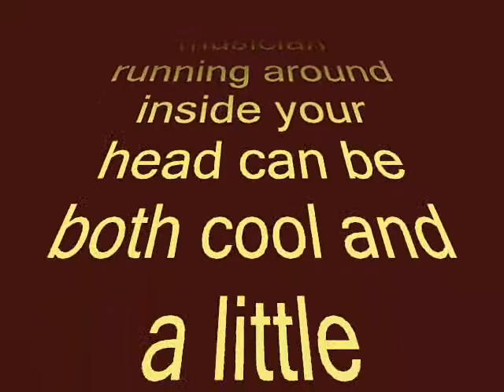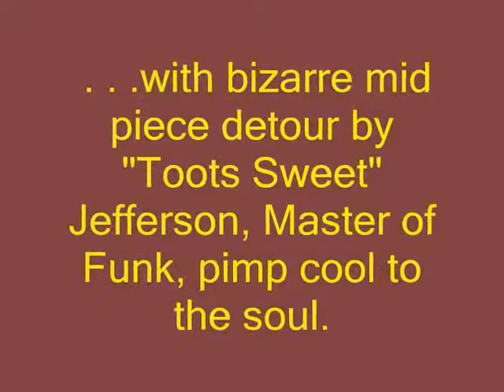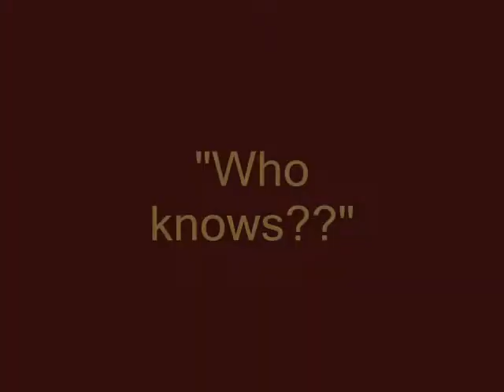Rachmoninovs Rampage.wmv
I have a dilemma. I am a white musician who has been classically trained on the guitar.  That wasn't my choice but my parents decision. I think it was to keep me away from the evils of Rock 'n Roll. Never the less it happened and as a result I became immersed at one time or another in all the great European masters. Rachmaninov, Beethoven, Bach, Liszt, Tchaikovsky and the like. But deep inside somewhere, down below the id and the ego, darting around hiding in the subconscious was an alter-ego, a black man who, I believe, has all the traits of a New Orleans jazz player. A black man who could gives a rats ass about the great European masters.

Now, having a black jazz musician running around inside your head can be both cool and a little disconcerting at the same time. He's a pretty hep cat if you know what I mean and I have even given him a name: "Toots Sweet". Yep that's my alter-ego; "Toots Sweet" Jefferson and "Toots Sweet" makes no bones about his utter disdain for "fancy ass, high 'n mighty, cracker music". Not only does he hate it, and call  it "dat silly ass cracker music", he has the bad habit of rearing his head whenever I indulge in a little classical music. How does he do this, by jumping right in and taking over the music.

Don't believe me? The last time he took over was when I was trying to record one of the benchmark pieces of sophisticated classical music; Rachmaninoff Paraphrase on Prelude in C# Minor". "Toots Sweet" became aware of what was going on, rose to the surface with a vengeance, took over the situation, so to speak, and completely ruined the song, the $100 an hour recording studios time, and my day. He turned "Rachmaninoff Paraphrase on Prelude in C# Minor" into "Rachmaninoff RAMPAGE" Still don't believe me? Behold, here's that recording. I keep to remind me that just below the surface of all that classical training lies "Toots Sweet" Jefferson, jazz master, pimp-cool to the soul, and spoiler of the high 'n mighty. See if you can tell when "he" took over.